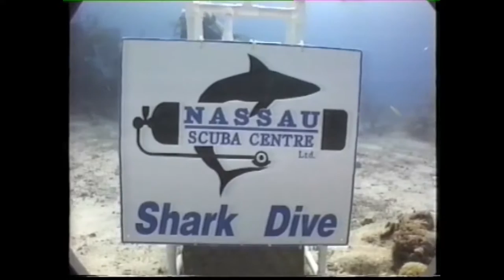Bahamas 1996 Sharks Feeding and Dives / Plongées et Requins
Souvenirs, souvenirs.
Ile de Nassau aux Bahamas en 1996.
Le Shark Feeding consistait à descendre nourrir les requins avec des morceaux de poissons. L'équipement supplémentaire était une cotte de maille intégrale de 15kg et d'une mini-bouteille de sécurité en cas d'urgence permettant 7 inspirations.
2ème partie : rencontres filmées avec quelques magnifiques animaux.
La cassette VHS d'origine avait été numérisée il y a une dizaine d'années. Il n'en restait plus qu'un DVD que je pensais illisible.
Un immense merci à mon ami Bruno pour l'avoir sauvé.
Et un immense merci à Cathie pour avoir inspiré ceci.